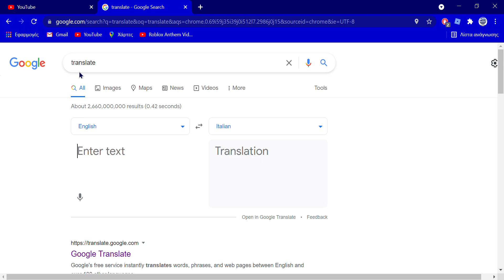translating knead into italian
impastare is knead in italian